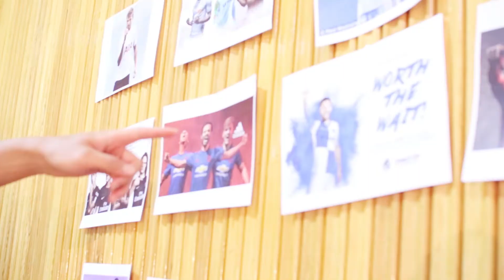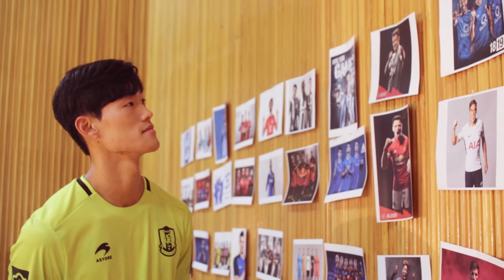[부천FC1995] 2019 프로필 촬영 현장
부천FC1995 공식 채널